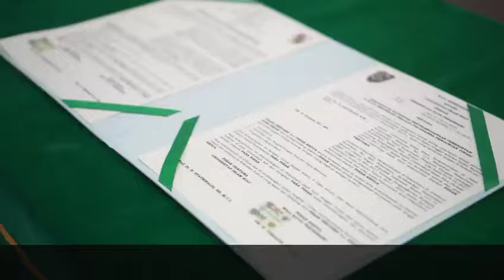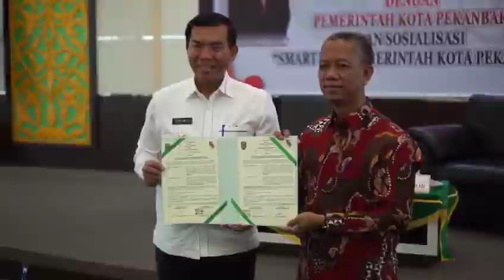UIR-Pemko PKU Teken MoU Bidang Pendidikan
Video dari Syafriadi